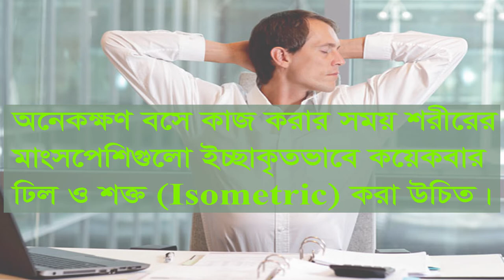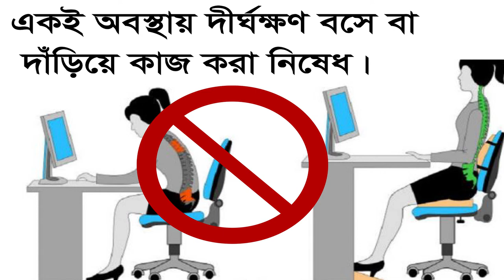যে নিয়ম মানলে ঘাড় ও কোমর বেদনা হবেনা।।